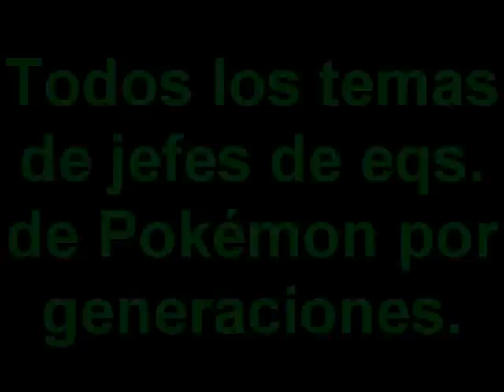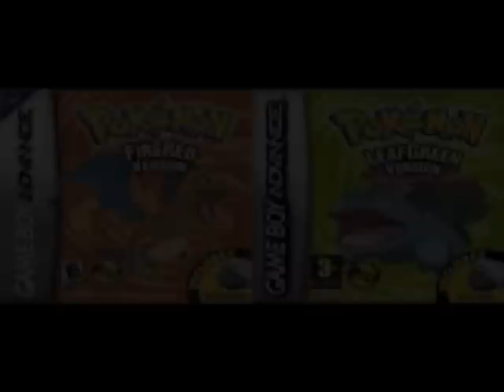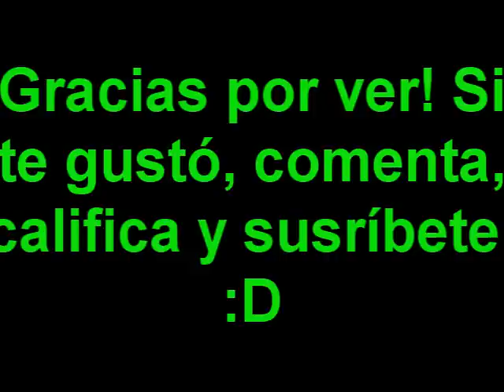Pokémon: TODOS los temas de Jefes de equipos por generaciones